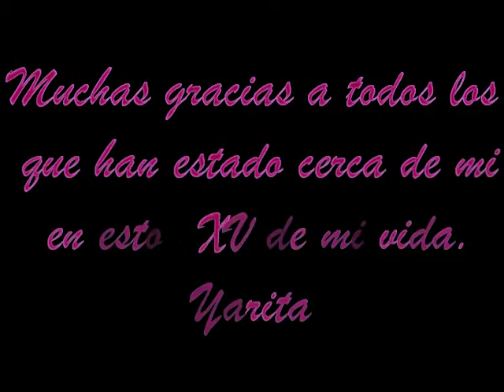YARITA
No hay fecha que no se llegue ni plazo que no se cumpla